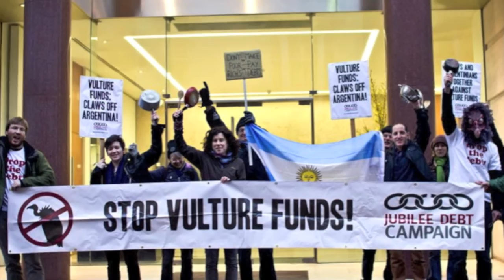Vulture Funds make a 1,200% profit from the Argentine people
Vulture Funds are financial speculators looking to profiteer from countries in debt crisis. From Argentina to Zambia, they’ve swooped in to buy up debts for pennies in the pound, then demanded full payment plus interest. We’re leading the global fight to put an end to this outrageous practice.

Jubilee Debt Campaign is part of a global movement demanding freedom from the slavery of unjust debts and new financial system that puts people first.